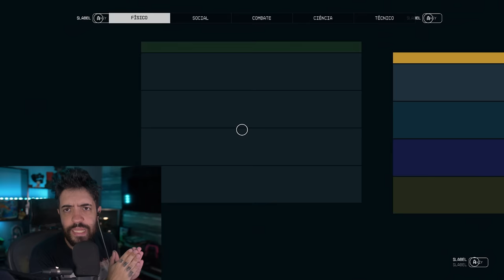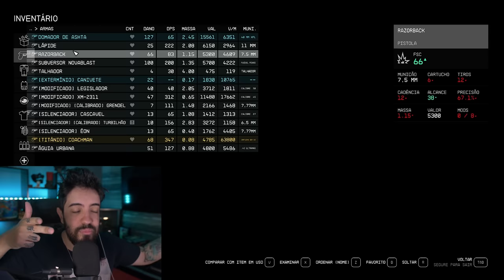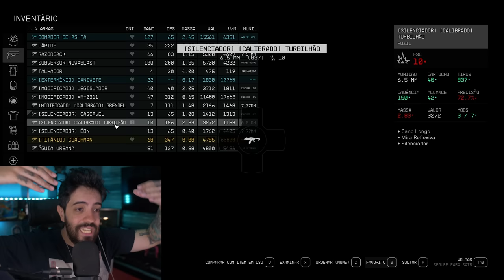STARFIELD É GENIAL... E BURRO AO MESMO TEMPO! [Review Honesto]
NESSE VÍDEO GAMEPLAY DE STARFIELD VOU FAZER UMA REVIEW AGORA QUE CHEGUEI AO FIM DA HISTORIA (pela primeira vez)

- Validade limitada